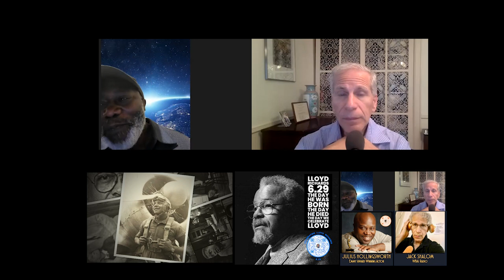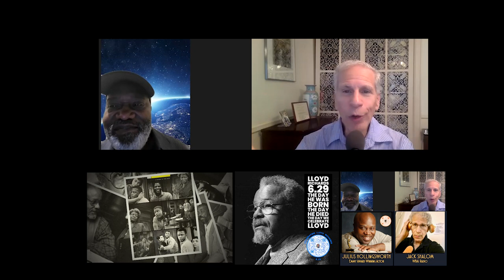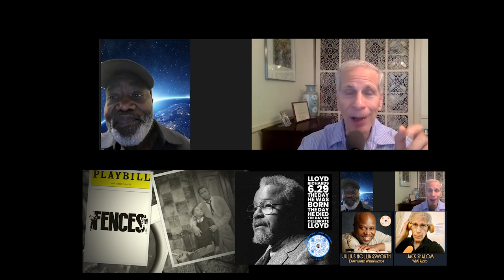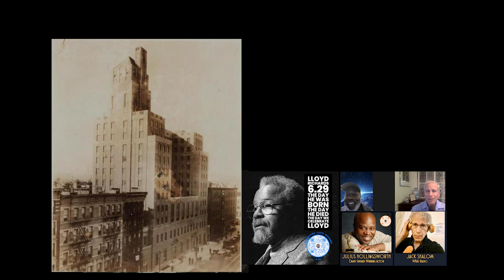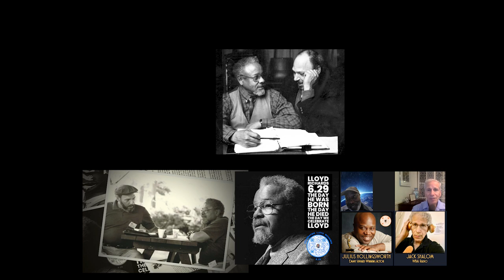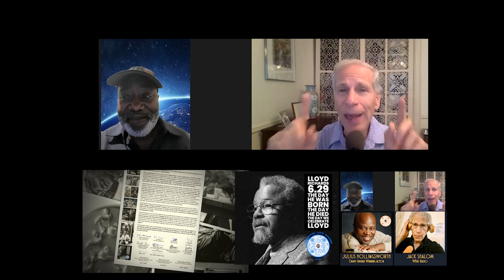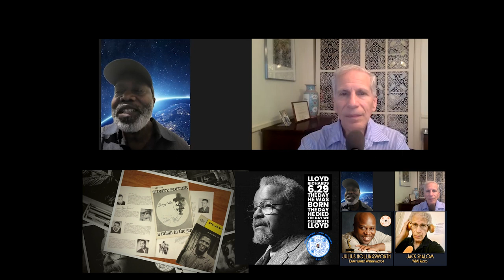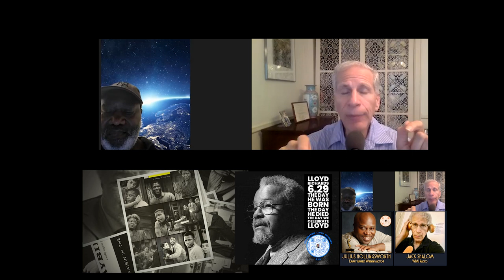Why We Honor Broadway Icon Lloyd Richards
Emmy winner Julius Hollingsworth and WBAI's Jack Shalom present the Committee to Celebrate Lloyd Richards 6.28